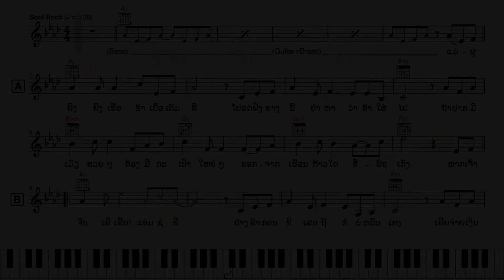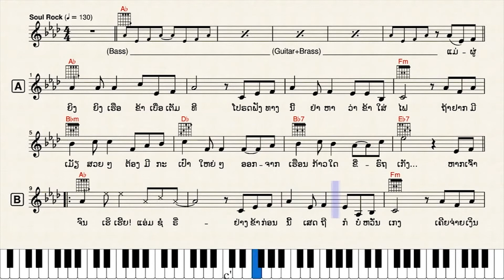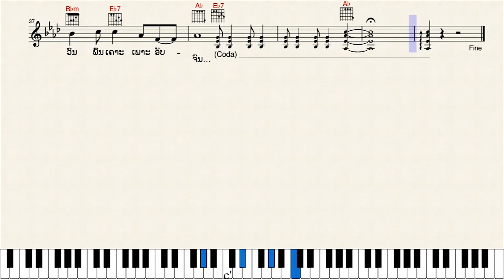287-ໂນຕເພງ “ພົ້ນເຄາະເພາະຈົນ” by Phomma SOMSOUTHI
ເພງ “ພົ້ນເຄາະເພາະຈົນ”
ເນື້ອຮ້ອງ & ທຳນອງ : ພົມມາ ສົມສຸທິ (∼1969)
ນັກຮ້ອງຕົ້ນສະບັບ : ຈັນທະຣາ ອຸເທນສັກດາ & ພົມມາ ສົມສຸທິ
Keyboard : PSR S950
Style : 80sPop
Key : Ab (Tempo : 130)

1) ແມ່ຜູ່ຍິງ ຍິງເຮືອຂ້າເບື່ອເຕັມທີ
 ໂປຣດຟັງທາງນີ້ ຢ່າຫາວ່າຂ້າໃສ່ໄຟ
 ຖ້າຢາກມີເມັຽສວຍໆ ຕ້ອງມີກະເປົາໃຫຍ່ໆ
 ອອກຈາກເຮືອນກ້າວໃດ ຂີ່ຣົຖເກັງ

2) ຫາກເຈົ້າຈົນ ເຮິເຮີ້ຍ! "ແອ່ມຊໍ່ຣີ່"
 ຢ່າງຂ້າກ່ອນນີ້ ເສດຖີກໍບໍ່ຫວັ່ນເກງ
 ເຄີຍຈ່າຍເງິນເປັນລ້ານໆ ແຖມຂັບຣົຖ"ເບັ້ນ"ເບັ່ງໆ
 ແນ້! ຜູ່ຍິງກ້ຽວເອງ ບໍ່ຕ້ອງຄຸຍ

• ເກາະ ກ້ຽວກ່ຽວແຂນ
 ດັ່ງຍູງຣຳແພນ ອວດອົ່ງສາຍສຸຍ
 ຊື້ຂອງບໍ່ອັ້ນ ເອົານີ້ເອົານັ້ນ ເອົານັ້ນເອົານີ້
 ຕະລຸຍຫຍຸ້ງກັນແທ້ໆເວີ້ຍ ຊື້ໄດ້ຊື້ດີ...

3) ຕື່ນຂຶ້ນມາ ລ້າງໜ້າດ້ວຍ "ມົ່ງຕາກູ່"
 ຕົກບ່າຍຫາດູ ຊື້ແພຊື້ຜ້າຢ່າງດີ
 ພໍຄໍ່າຍໍ່າແດນ"ໄນຄລັບ" ສັ່ງກັບມາແກ້ມ"ວິສກີ້"
 ແຕ່ລະທີຈ່າຍເງິນ ຈົນໜ້າເຫີຍ

• ເງິນ ກ້ຽງກະເປົາ
 ຂ້າເລີຍຊົມເຊົາ ເພື່ອນຍິງເພີກເສີຍ
 ເຫັນບໍ່ລະ ເຫັນບໍ່ລະໆໆ ເພື່ອນຊາຍເອີ້ຍ
 ຫວາງແທ້ໆເວີ້ຍ ພົ້ນເຄາະເພາະຈົນ...

4) ຫາກມີເງິນ ຄົງມາຫາຫຍຸ້ງສຸງສິງ
 ເປັນສຸກຈິງໆ ຜູ່ຍິງໜີໜ້າຍາມຈົນ
 ຈະໄດ້ບໍ່ມີເຣື່ອງງໍ້ ໃຫ້ໃຈມີຂໍ້ໝົ່ນໆ
 ສິ້ນກັງວົນ ພົ້ນເຄາະເພາະອັບຈົນ...